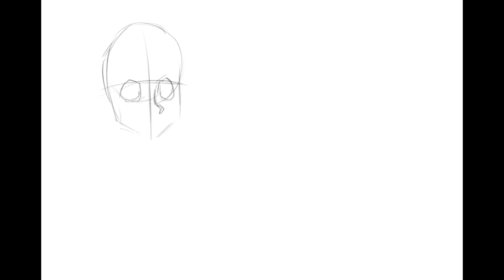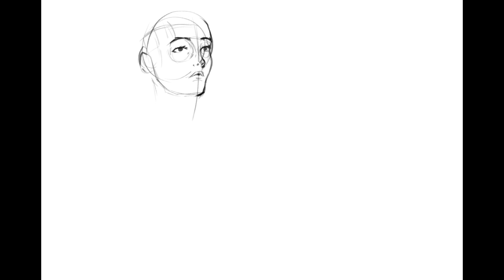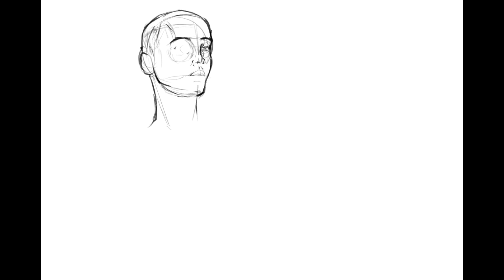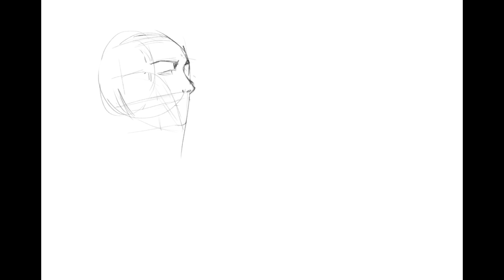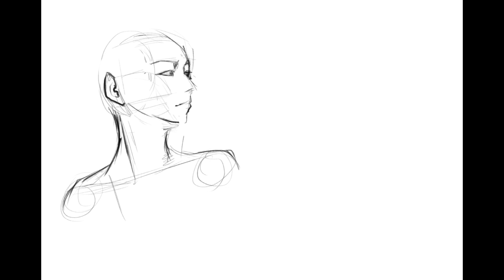Drawing Everyday - Day201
Drawing Everyday until I become a master, today portrait studies.